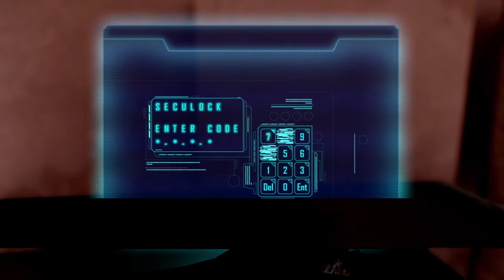Easy ELEX Gameplay Tutorial 44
Jump in n learn as we play PS4 Gems like Elex w/o busting our wallets